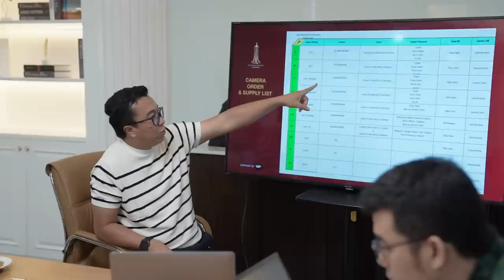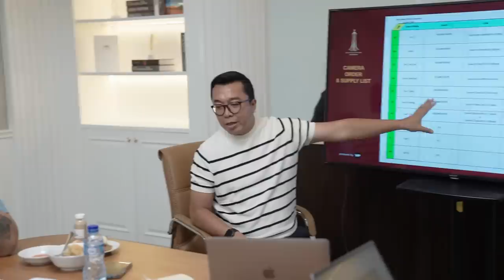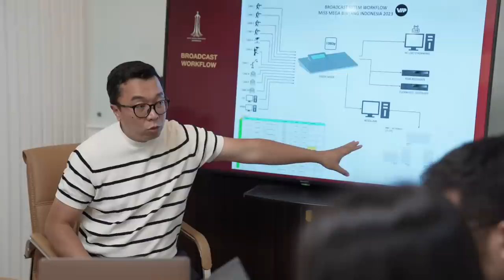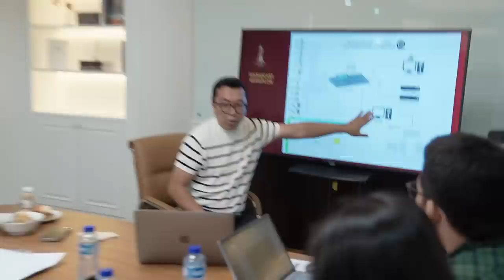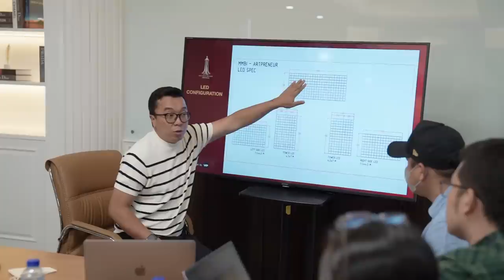JUMAT SIBUK !! PERSIAPAN FINAL MMBI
Persiapan terakhir sebelum karantina Miss Mega Bintang Indonesia 2023 dimulai, ada tim produksi, ada kak ari tulang , dan tim dekorasi, pokoknya seru banget keriweuhan ini !